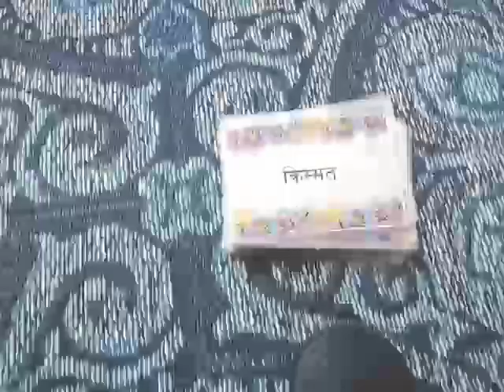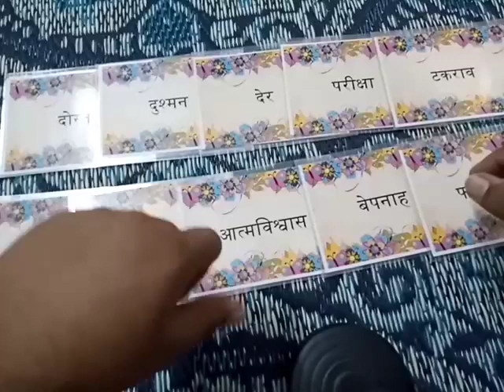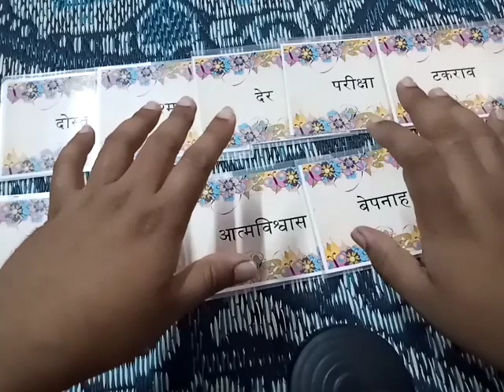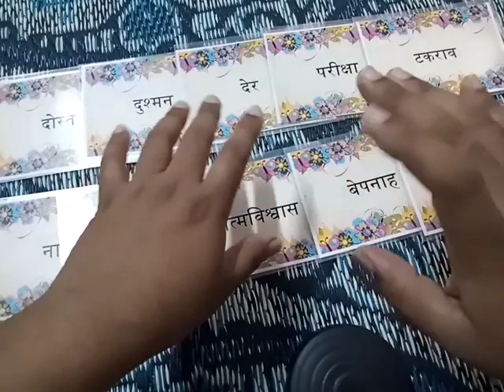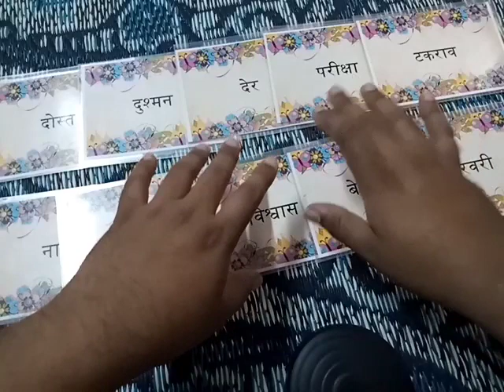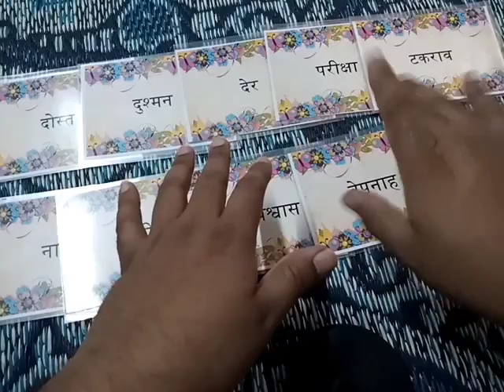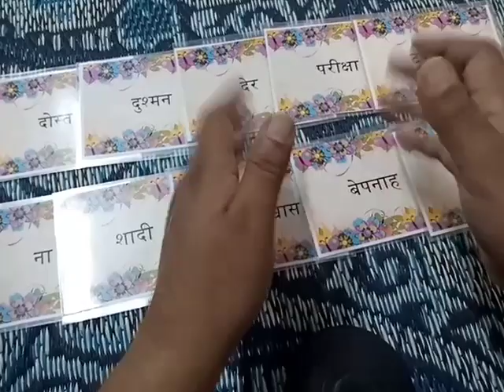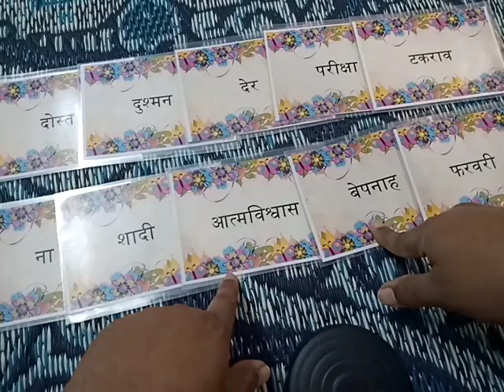आज उनका दिल क्या कहना चाह रहा है 17 दिसंबर/daily tarot reading 17 December / twin flame update 17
THIS IS NOT A PERSONAL READING. THIS IS A GENERAL READING SO TAKE MESSAGES WHAT RESONATES LEAVE THE REST.